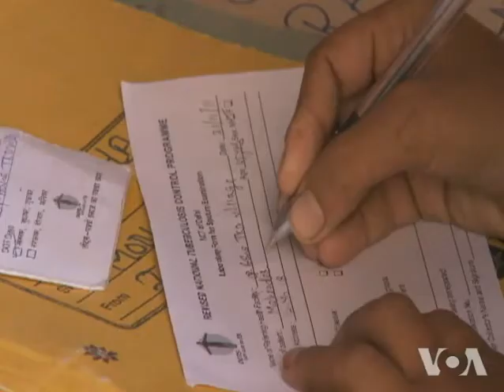New Drug Cocktail Holds Promise for Treating TB-HIV Co-Infections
Tuberculosis remains the largest killer of people infected with HIV, the virus that causes AIDS.  Yet many HIV-positive patients who come down with the potentially lethal respiratory infection cannot be effectively treated because the separate drugs needed to fight those two diseases do not interact well or have toxic side effects when used together. VOA's Vidushi Sinha reports a combination of new drugs now is proving more effective in clinical trials both in treating TB alone, and in treating HIV patients co-infected with TB.